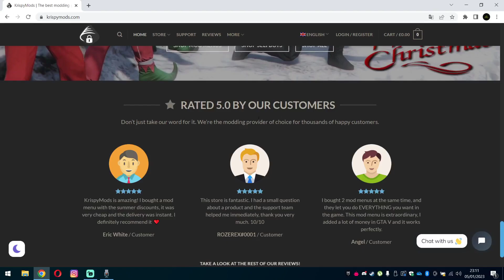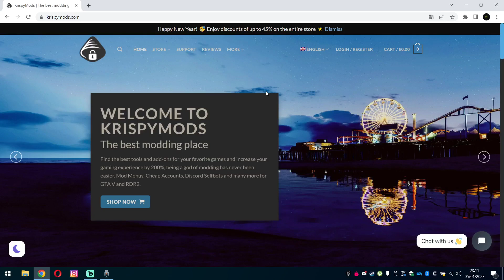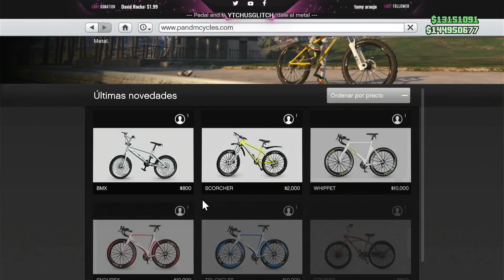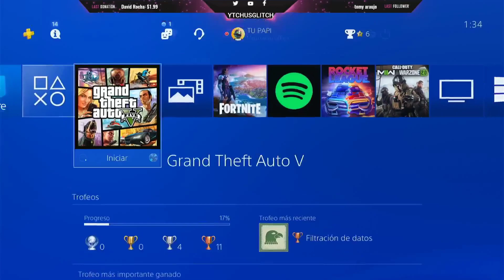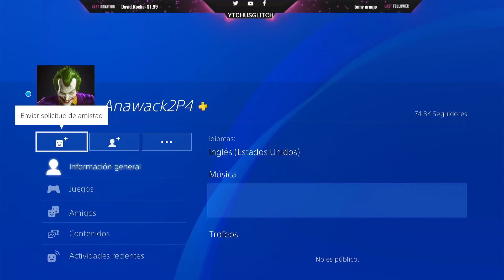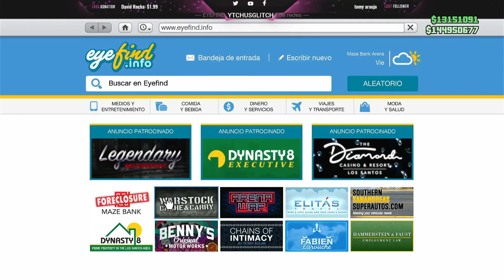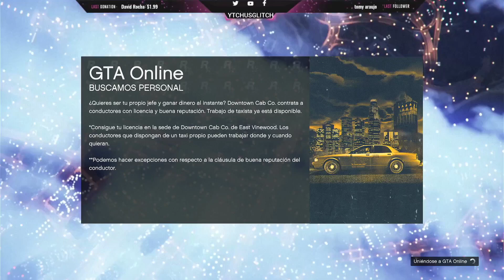✅[MAGIC SLOT], CREAR MAGIC SLOT FACIL EN GTA V ONLINE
Tienda de Mod Menús (KrispyMods)
Si estas buscando un buen mod menú de paga, 100% seguro, sin riesgo de ban y con opciones para darte dinero en GTA V, te recomiendo personalmente KrispyMods.

KrispyMods es la mejor tienda de mod menús de paga, 100% seguros con una gran variedad de métodos de pago, fácil instalación, soporte 24/7 en español y puedes pagar con la moneda de tu país. Con un mod menú de paga puedes hacer todo lo que quieras en GTA V Online, como inyectarte dinero, molestar a otras personas o conseguir vehículos personalizados.

▬▬▬▬▬▬▬▬▬▬▬ஜ۩۞۩ஜ▬▬▬▬▬▬▬▬▬▬▬▬▬▬
🆔 YTchusglitch      🆔 YTchusglitch

█║▌│█│║▌║││█║▌│║▌║ LA COPIA DE ESTE VIDEO, SERA DENUNCIADA. TODOS LOS DERECHOS DE AUTOR

TAGS  (Ignorar)

CHETANDO CUENTA - TRUCO GTA 5 1.46 DUPLICAR COCHES SIN AYUDA 1.46 PS4 TRUCO GTA 5 1.46 DUPLICAR COCHES SIN AYUDA 1.46 XBOX ONE CHETANDO CUENTA - DINERO INFINITO SIN AYUDA AUTOS GRATIS GTA V ONLINE 1.28/1.46 EL MÉTODO QUE TE CONVIERTE EN MILLONARIO! GTA 5 ONLINE 1.46 - DINERO INFINITO GTA 5 ONLINE (LEGAL) GTA 5 Online 1.28/1.46 - NUEVO TRUCO DINERO INFINITO SIN AYUDA DUPLICAR COCHES - MONEY GLITCH *NEW* GTA 5 ONLINE 1.46 DINERO MUY FACIL EN POCO TIEMPO ¡SIN AYUDA! - MONEY GLITCH SOLO 1.46 GTA V ONLINE
This is definitely the Best GTA 5 Online "Money Glitch" for Patch 1.46 at the moment. Make sure to do this GTA 5 Online *SOLO* Money Glitch After Patch & 1.46 to get Money on GTA Online.